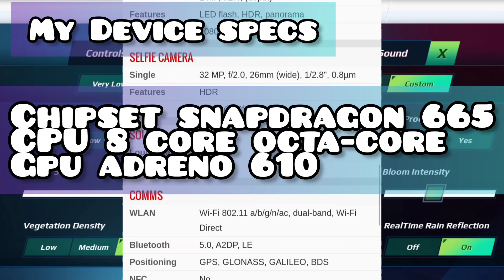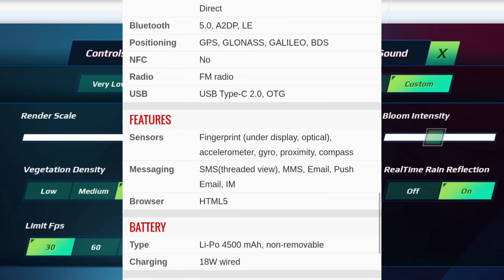TRUCKERS OF EUROPE 3| LAG FREE GAME SETTINGS | how to fix lags TOE3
High Graphics Mobile Truck Simulator Games